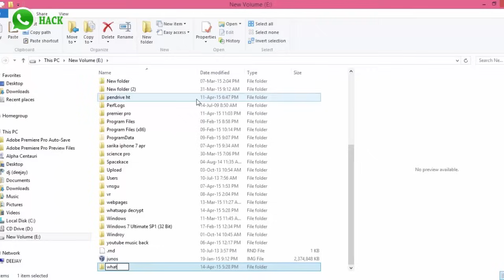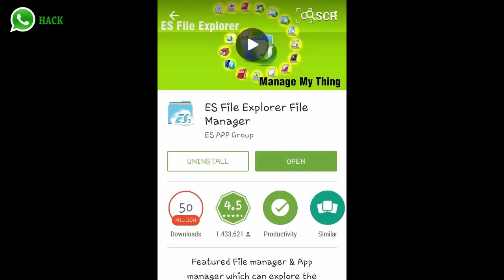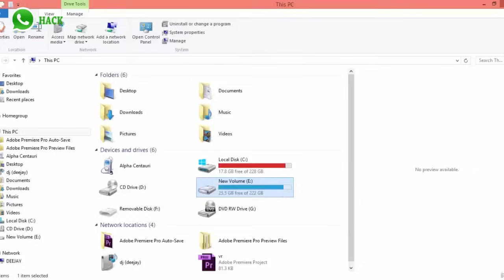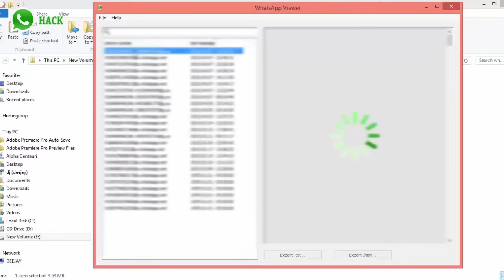WhatsApp Database Encrypt Decrypt Key for WhatsApp Viewer | WhatsApp Tricks & Tweaks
How to Read WhatsApp Database Crypt5 Crypt7 Crypt8.how to read someone's whatsapp messages using WhatsApp database decrypt key.whatsapp messages are saved in database file in msgstore.db format and encrypted in the whatsapp crypt,whatsapp crypt 5,whatsapp crypt 7 and whatsapp crypt 8 (on latest version whatsapp) format.
you can find a database files but you can't find key which is requires to decrypt someone messages.

✅here i m going to show you how to anyone's whatsapp database messages on pc.
Step to Get WhatsApp Database Decrypt Key
1️⃣connect the phone to the pc
2️⃣browse to phone memory - whatsapp - database and select all and copy it to your pc
3️⃣here we can't able to open this encrypted database
4️⃣to open this database we need whatsapp viewer (whatsapp crypt-db converter)
 dowload and install the whatsapp viewer the link is given below in the description box
5️⃣now open whatsapp viewer go to file select decrypt.crypt8 and browse the database file           which we have copied from the victims phone
6️⃣here the database is encrypted to read the messages we need a key which can decrypt the database files.so stay with me i will show you how to get it
7️⃣go to play store and download the ES File Explorer application
8️⃣open the app go to tools and turn on the root explorer
     to get the root permission for ES Explorer android phone must be rooted
9️⃣now go to local select device
🔟browse to data-data-com.whatsapp-files-key.
copy that key (whatsapp crypt key) to memory card and from external sd card copy it to your pc
1️⃣1️⃣now use this key to whatsapp viewer to decrypt your database files to view the messages
1️⃣2️⃣your decrypted database (decrypt whatsapp crypt7,decrypt whatsapp crypt8,decrypt whatsapp database) file is located at the folder where you have save the key
1️⃣3️⃣drag and drop the decrypted database file to whatsapp viewer
and now you are able to read whatsapp crypt8,read whatsapp database crypt8,read whatsapp database messages

✅How to connect two routers to Increase or Extend Home WiFi Range | WiFi Repeater WiFi Extender
✅How to Connect Printer to WiFi Router | Convert Any Printer To WiFi Printer using Ethernet Port

✅How to connect Canon iR3300 Printer to WiFi Network | Canon iR3300 Scanner and Printer,Scan to PDF,ScanGear

Thanks.

✅Local Guy
A YouTube Channel for Technology,Internet,IT,Software,Programming,Developer,Linux,Networking,Computer,Android,Iphone,iOS,IT Analyst,Data Analyst